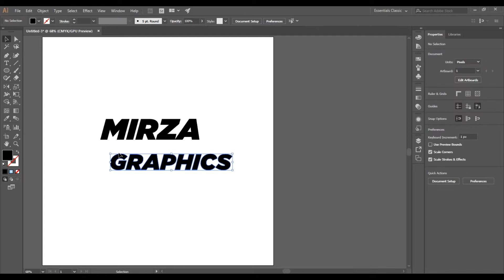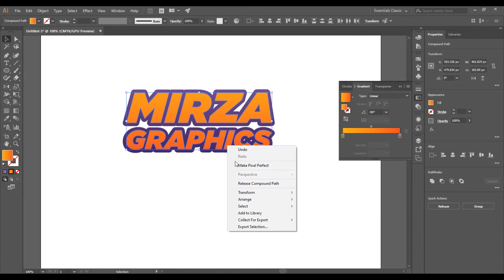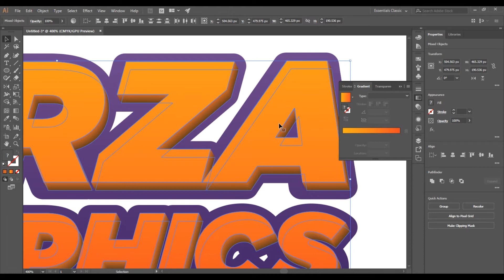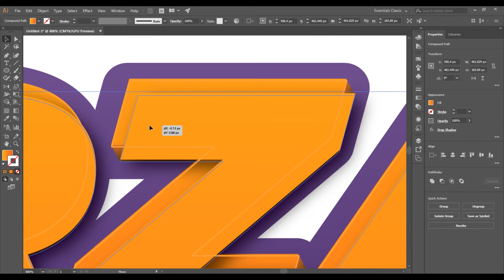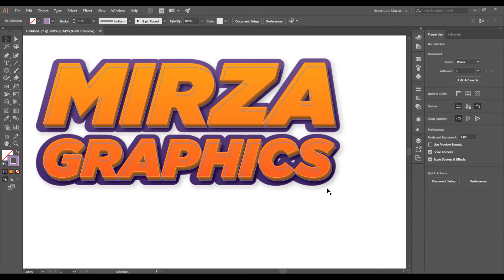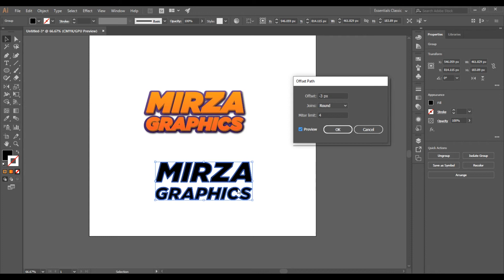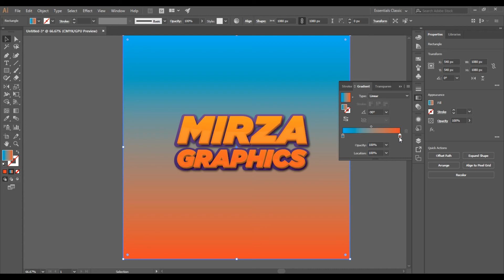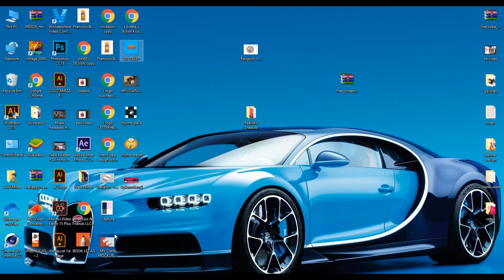How to design 3D text in Adobe Illustrator | 3D text Tutorial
Hi, Mirza Graphics is here, In this tutorial, you will learn how to design 3D text in adobe illustrator with easy methods.
We will help people to learn graphics design, Logo Design, Brochure Design, Flyer Design, Banner Design, and more related graphics.